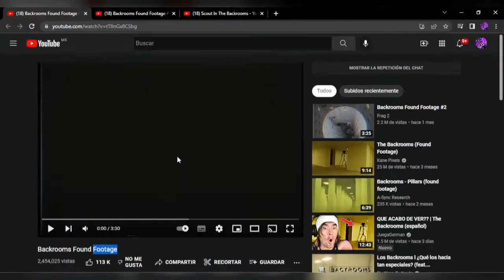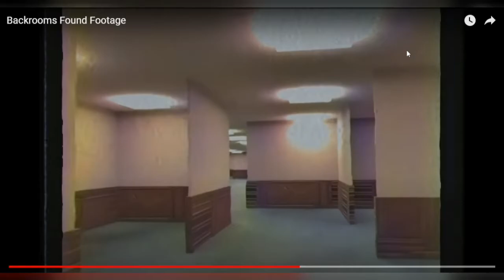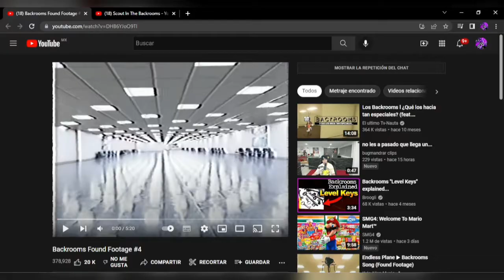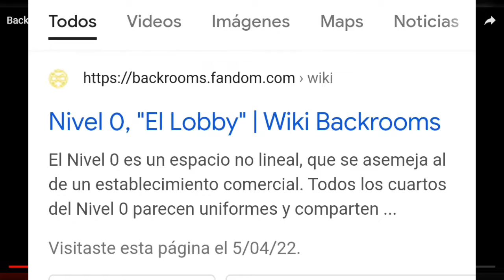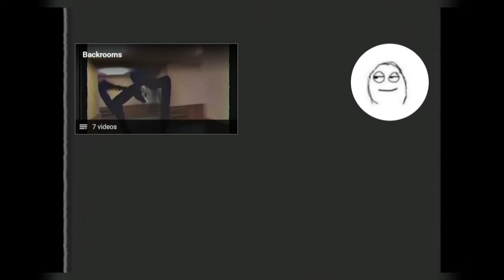Reaccionando a los VHS de los Backrooms | Tommychilit 0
hola gente, intente subir video rápidamente para no dejar pasar tanto tiempo, como verán, el video pasado fue en rotundo éxito, así que quise hacer otro pero esta vez reaccionado, espero y les guste

videos reaccionados